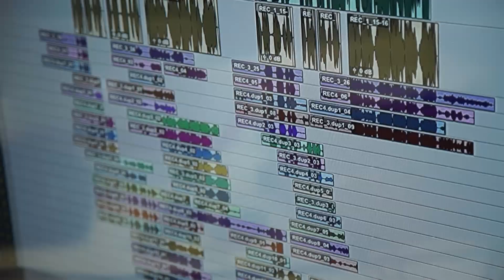Video de Empleados 2018: Convención Nacional 2018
Cada año, nuestras habilidades artísticas llegan a un nuevo nivel. Este año cantamos, y aunque seguramente no entráramos en Operación Triunfo, nos ha quedado medio bien :)